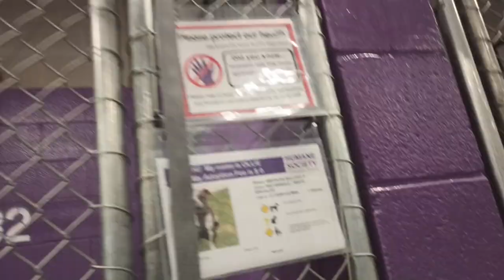Ollie 2y Pet Id 928263 kennel 32 HSSAZ shelter weary by long day, zero endurance 4 me but he lays870